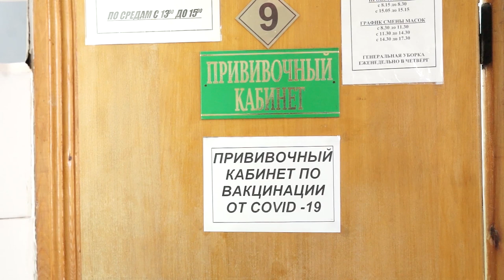02-02-2021 г Вакцинация в ЦРБ Медработники